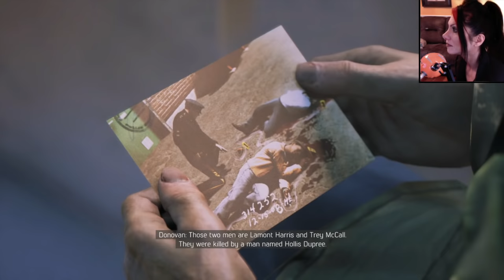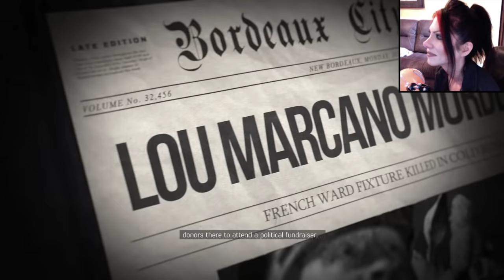MAFIA III - RAMBLIN' GAMBLIN' MAN - PART 45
Thanks for any and all support on this video!

Lincoln Clay is back from the Vietnam War, and he joined a gang, searching for people to call "family." When they are crossed and brutally killed by the Italian mob, Clay vows to get revenge on the Italian Mafia. Joining him are his lieutenants Cassandra, Burke, and Vito Scaletta.